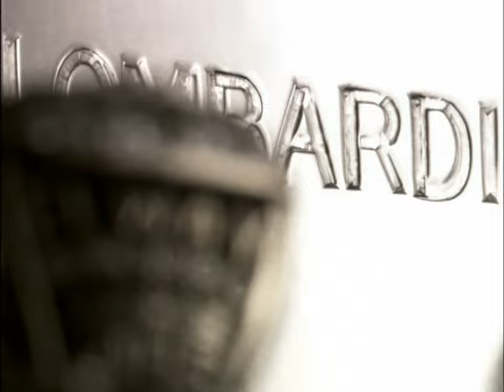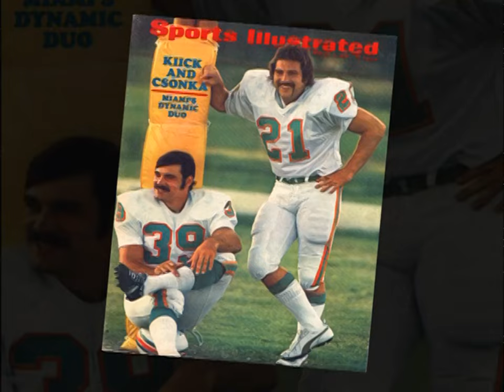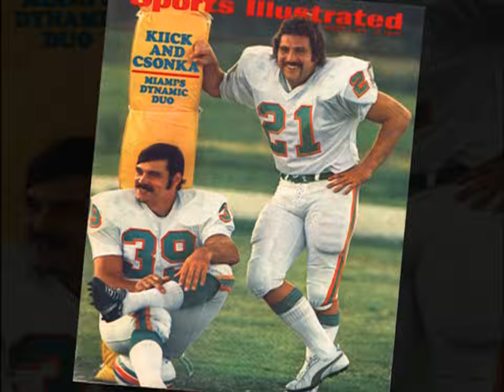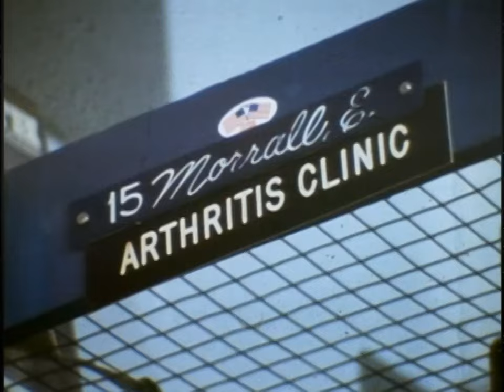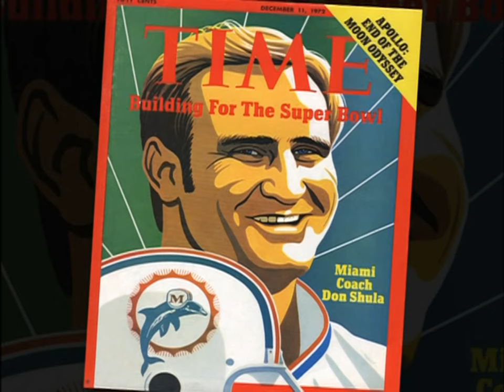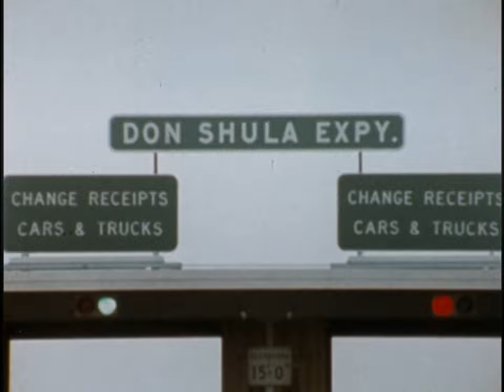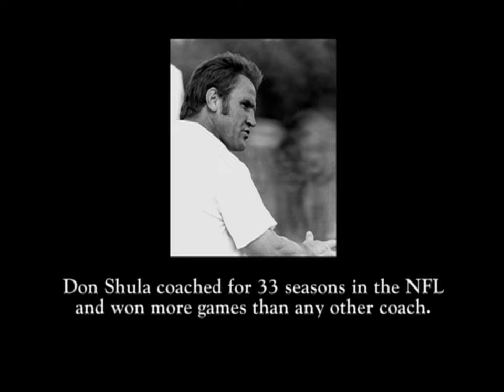America's Game #1 - 1972 Dolphins HD